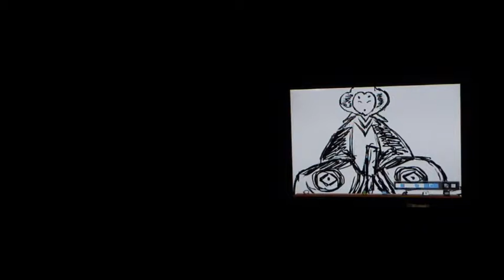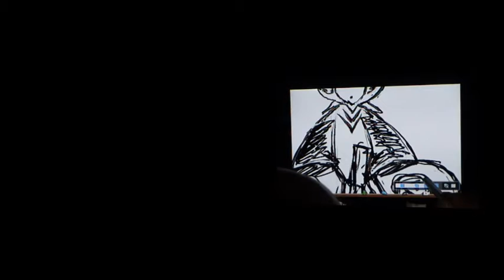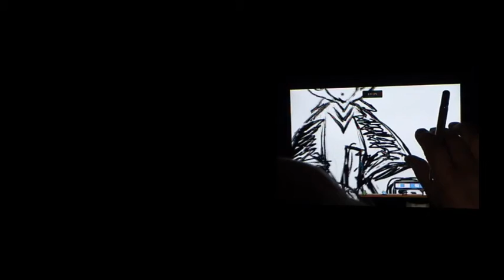ibispaint動画塾 キリ絵 part８お雛様